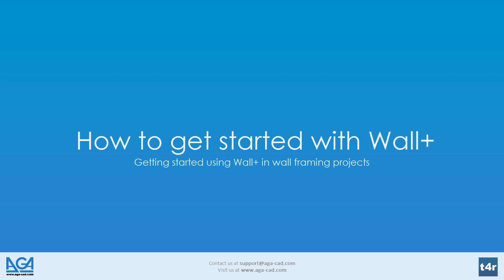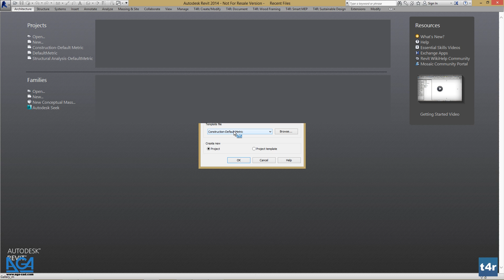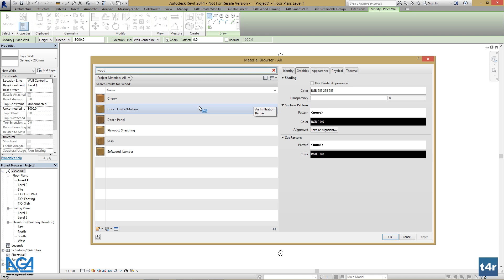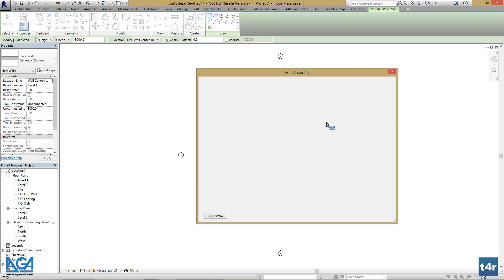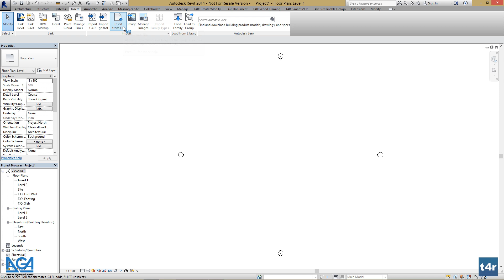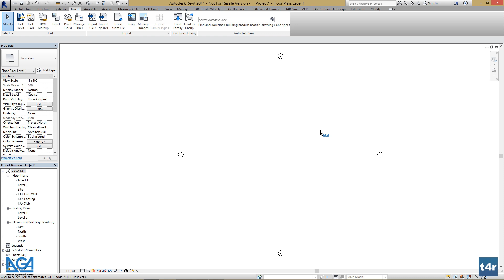T4R Wall+ tutorial. Getting started using Wall+ in wall framing projects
Introduction 0:00
Step 1: Create wall types 1:30
Step 2: Load Schedule templates 5:48

This tutorial is useful to Structural Engineers, Architects, Modellers, BIM Managers that work with Wall+ solution for Autodesk® Revit®.